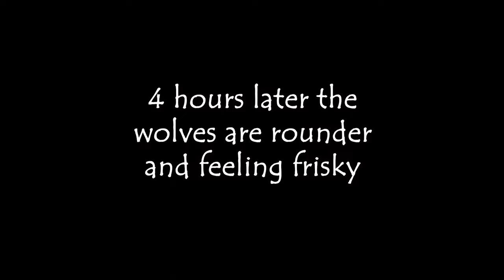Ecological Complexity (Lecture 1 - Intro Video) BIOL 111 2023 (McGill)